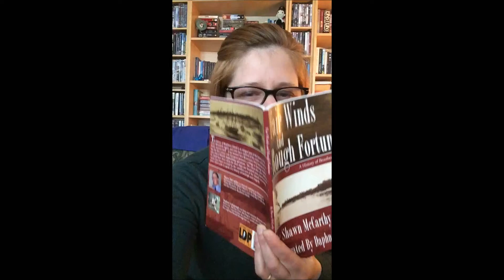Bonnie Beaubears Isle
Our friend Cindy Rule offers her musical adaptation of an early 20th century poem by Michael Whelan about Beaubears Island